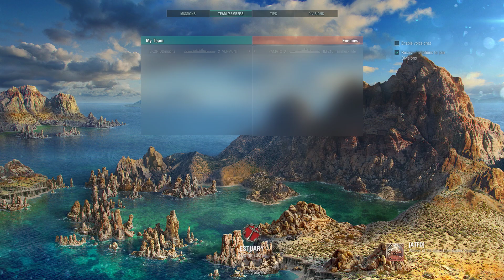World of Warships - Friedrich der Grosse - Battle 7